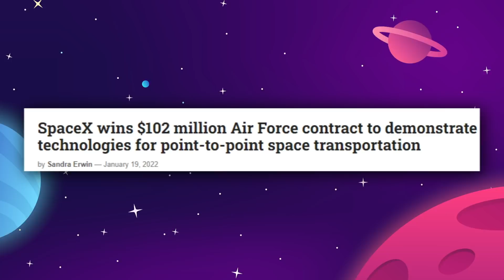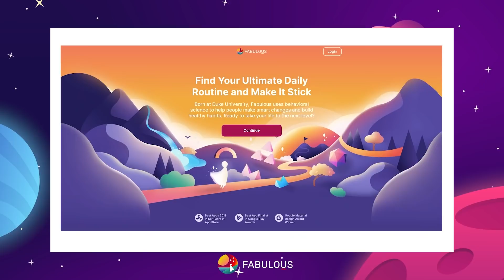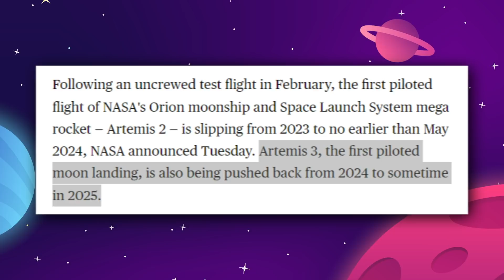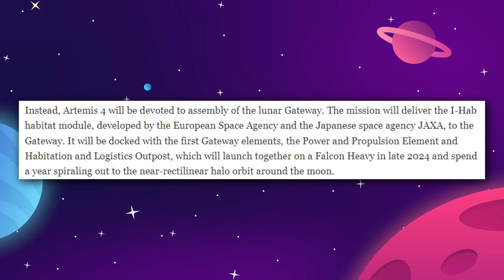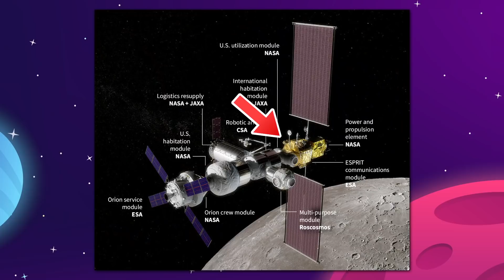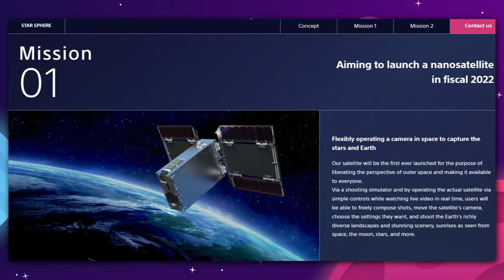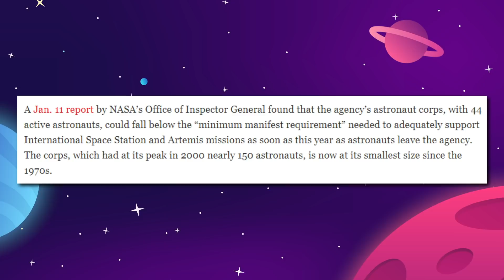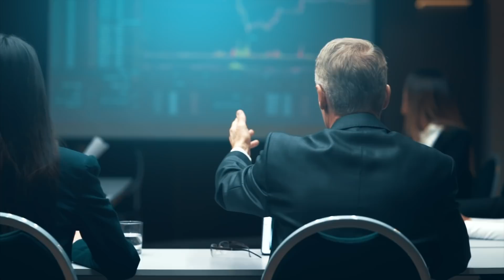Why SpaceX Is Partnering With The U.S. Military...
Why SpaceX Is Partnering With The U.S. Military... in today's episode of space news and updates, we're getting into NASA's updated timeline for the Artemis moon missions, SpaceX working with the US Airforce on point to point space transportation, Sony making orbital photography accessible to artists, NASA's inspector general warns that we might be running out of astronauts.

0:00 Introduction
0:26 SpaceX wins $102 million US Air Force contract for space transportation
2:50 Sponsor Fabulous App
4:13 NASA's updated artemis timeline
8:45 Sony bring orbital astrophotography down to Earth
10:38 NASA warns astronaut corps too small